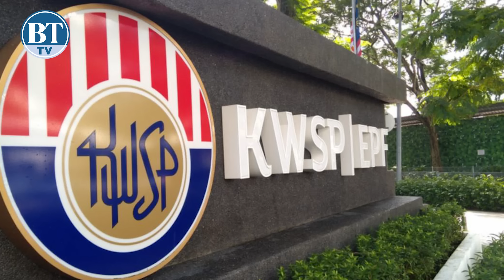EPF distributes one-off RM500 incentive to 1.4m members with savings of RM10,000 and less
The EPF has disbursed a one-off government incentive of RM500 to 1.4 million members with RM10,000 and less savings in their Account 1 as of Feb 24, 2023.

The RM708 million payout in total, is targeted at members aged 40 to under 55.

A Budget 2023 incentive, it aims to motivate EPF members with low savings nearing retirement, to continue saving.

As of Sep 30, 2023 the number of EPF members with RM10,000 and less savings grew to 6.3 million.

In April 2020, 4.7 million EPF members had RM10,000 and less savings.

This was prior to the introduction of Covid-19-related special withdrawals for EPF.